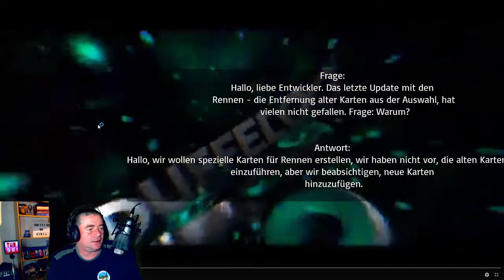Crossout PS4: Q&A Entwickler August/2